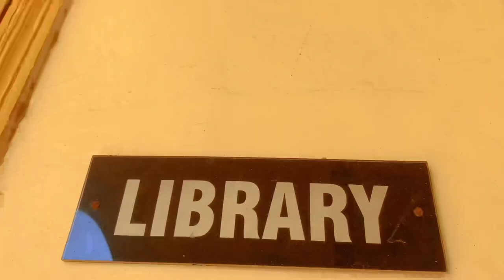PHARMA LIPDUB 2022 | DEPARTMENT OF PHARMACY BZU